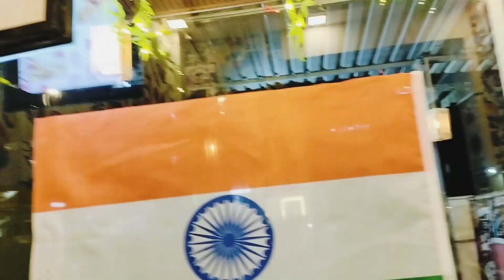Aaj New Hotel 🏨 Mein Mummy ko Laeee😄 Aur Itni Sara Food,🤤funny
In This Latest Indian Street Food Video We Tried Best 25+ Special Unlimited Food Items Including Unlimited North Indian Food, Unlimited Pizza and Unlimited Fast Food in Just Rs 169/- 😊

This Street Food India Video is About Best Unlimited Food Buffet in Just Rs 169 You Can Try 25 + Unlimited Food Items in Ludhiana Punjab Unlimited Buffet Food is First Choice of Every Indian Street Food Lover.  In This Mouthwatering Street Food Video, We Tried Pure Veg Unlimited Buffet Food Which Includes Unlimited Fast Food, Unlimited North Indian and Unlimited Pizza in Just Rs 169/-  This Indian Food Buffet is Available For Unlimited Food Lunch and Unlimited Food Dinner

Watch this Street Food Video to Know More About this Unlimited Buffet Food 😊

Name : Jalandhar Express Buffet

Address :

Location :

Yeh Video  169/- 😍 Street Food India | 25+ Spl Items ' Apko Kaisi Lagi Comment Zarur Karna 😊

Street food

Food vlogs

Food india

Food street